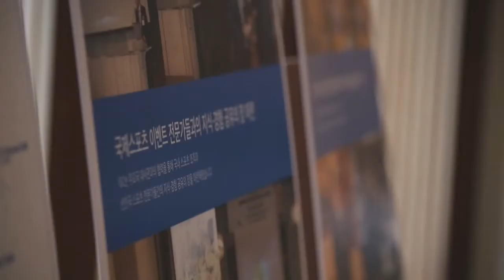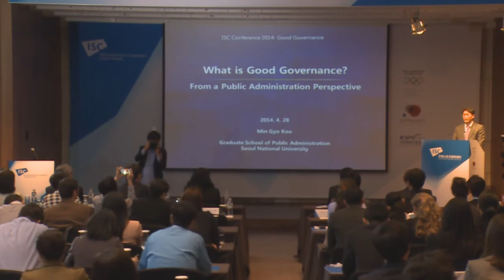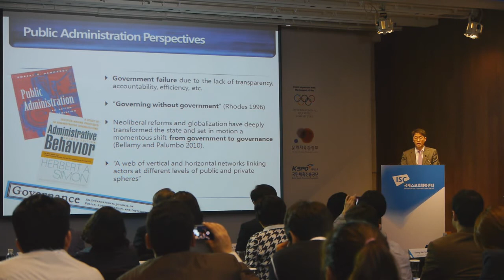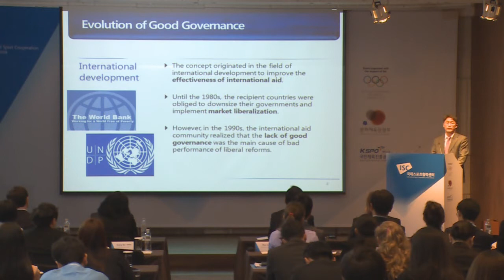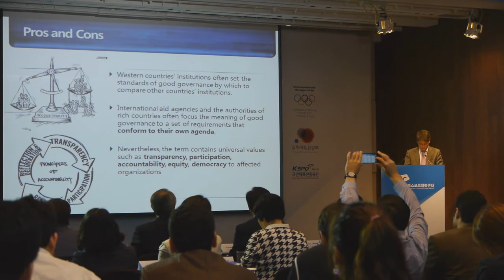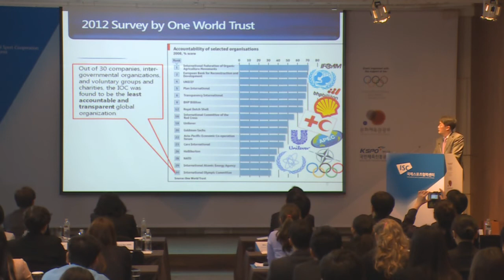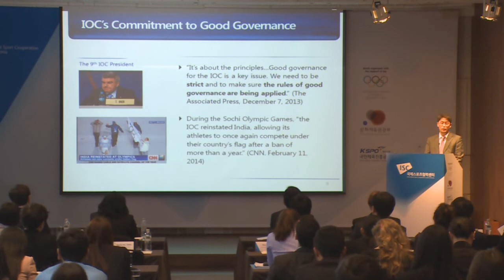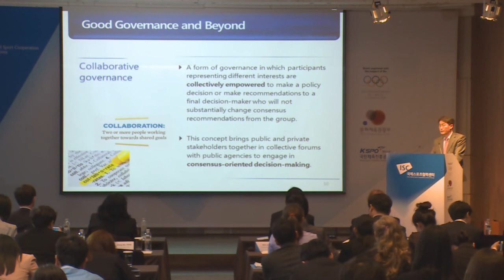What is Good Governance? | Min-Gyo Koo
ISC Conference 2014: Good Governance

Title: What is Good Governance?

Presenter: Dr. Min-Gyo KOO